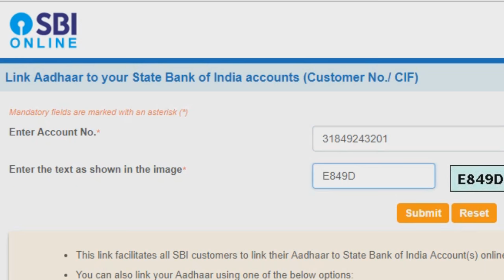How to check if your SBI bank account is linked to Aadhaar